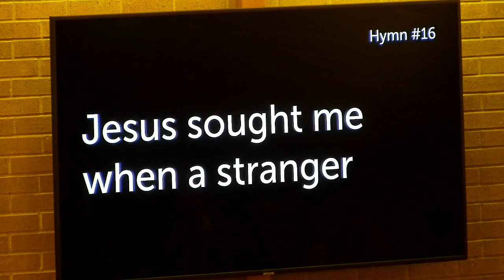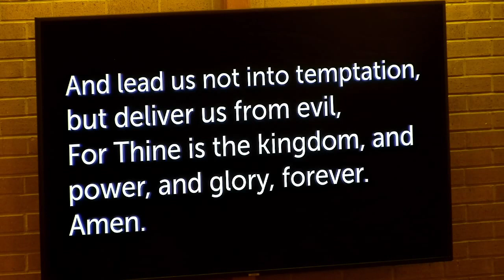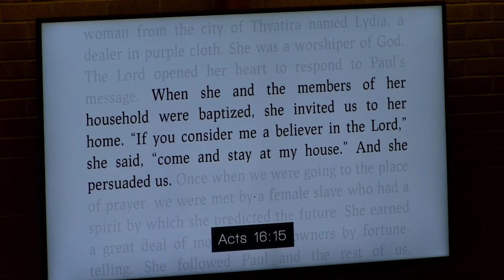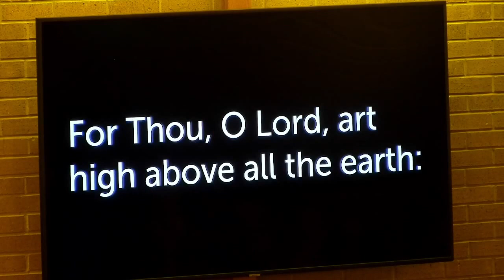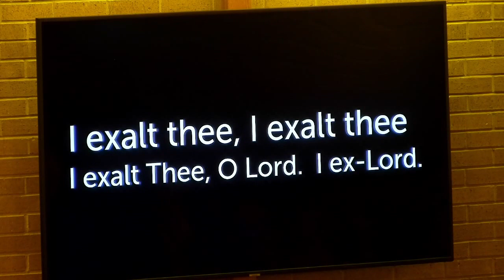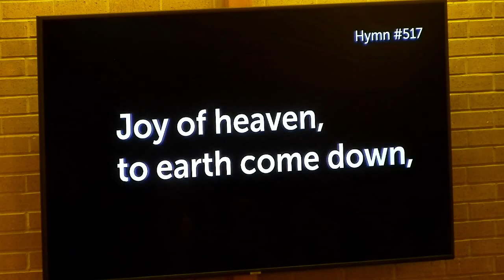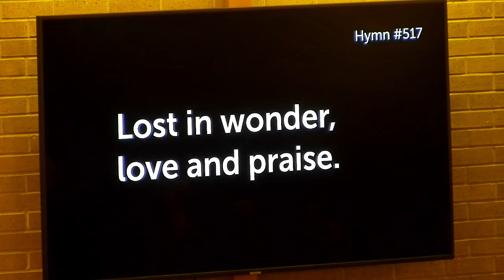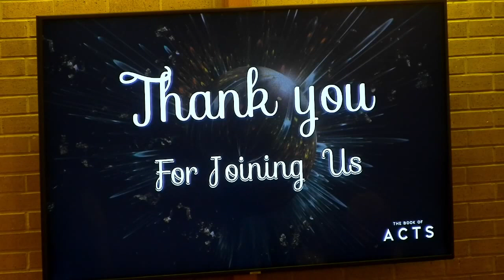Worship May 22, 2022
The full worship service from May 22, 2022